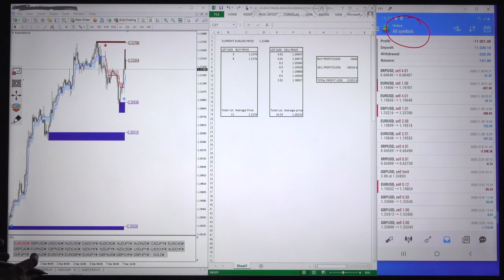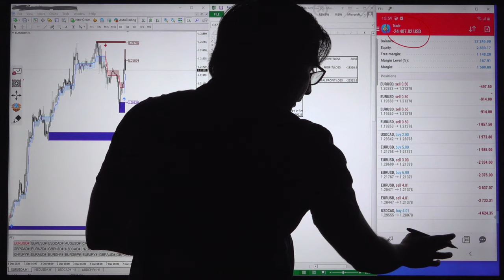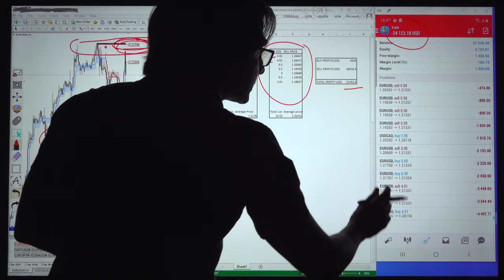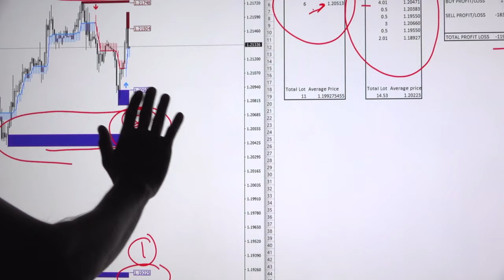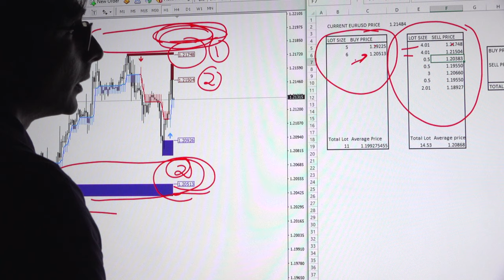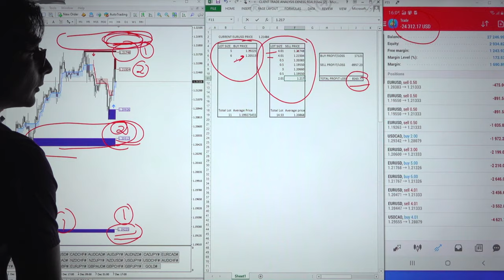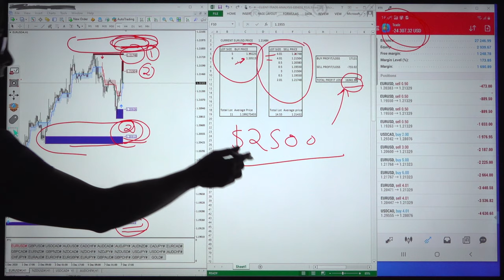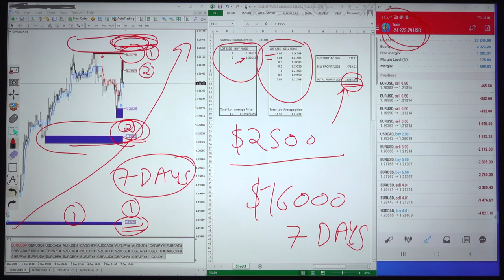How $30,000 Loss Converted in to Profit | Live Forex Trading Analysis 2020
Chapter
00:00 Introduction
00:50 How to use correct Strategy
07:30 Follow Supply & Demand Properly